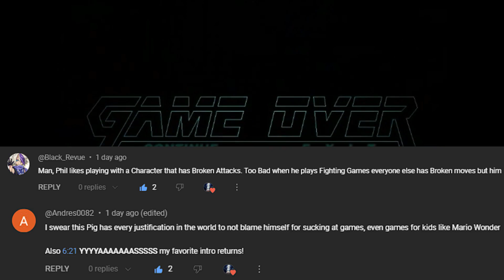DSP tries it: Can't afford new games and Rage Quitting Super Mario Bros Wonder!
😎Consider becoming a member of my channel! Channel members get many benefits such as nominating future TIHYDPs for us to Tolerate and more!